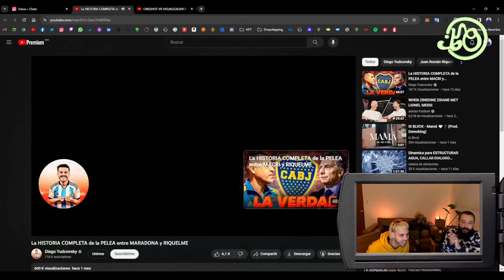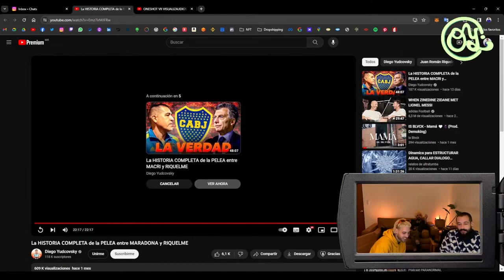⭕ MARADONA vs RIQUELME La Historia de la Pelea 🥊 ⭕